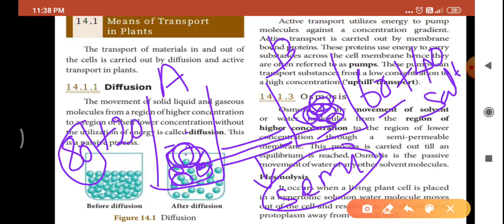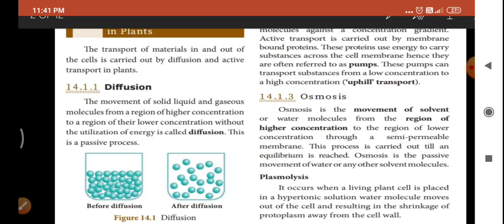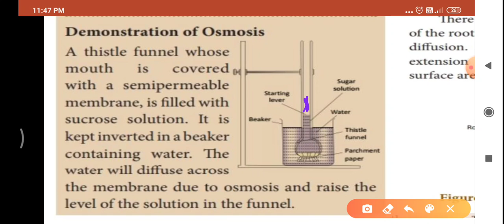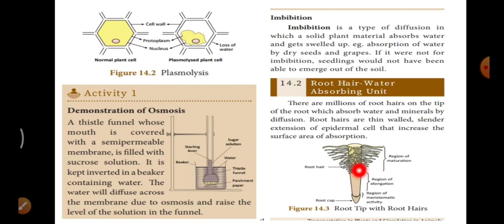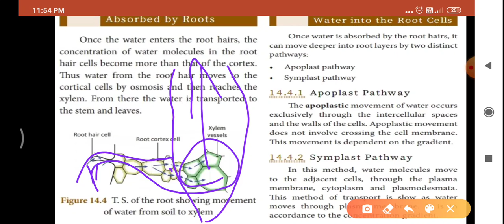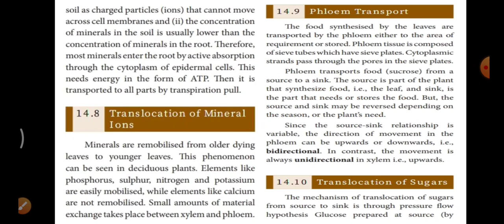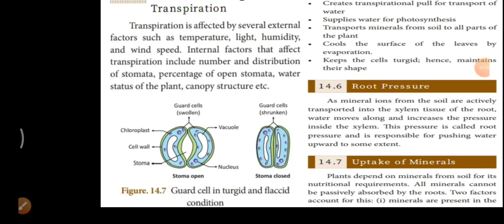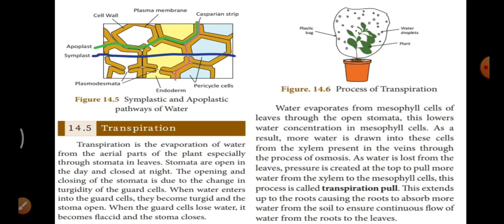Transportation in plant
X science biology